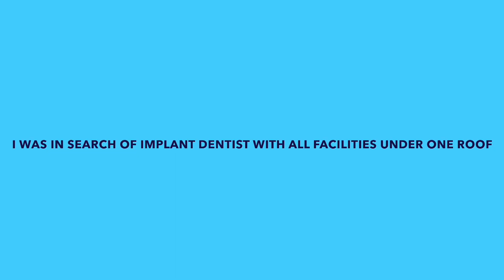zygomatic dental implants| best dental care in chennai| dental implants india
Dr.vivekpandian is passionate about Dentistry & dedicated to providing high quality Dental implant treatment with digital technology.w
e have highly skilled, motivated and caring Dental Professionals and support team to provide you the best Dental care in india dental implants india best dental care in chennai zygomatic dental implants nobel biocare implants best implant centre